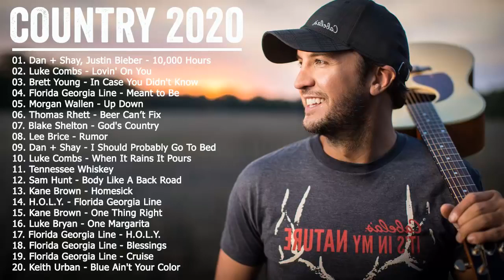Country Music Playlist 2021 | Top New Country Songs 2021 | Best Country Hits Right Now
countrycountry musiccountry songscountry classicCountry Music Playlist 2021New Country Songsnew country musicclassic country songsCountry Music Of All TimeCountry Songscountry songcountry songs 2021country song 2021country musiccountry music 2021country roadcountry songscountry road tvnew countrybest country songs 2021country music playlist 2020new country songs 2021top country songscountry hitsnew country songscountry playlistbest country songstodays country hits